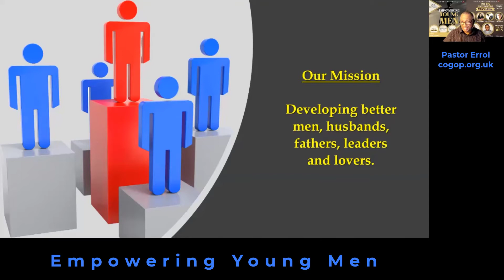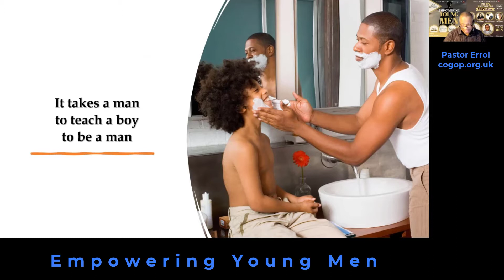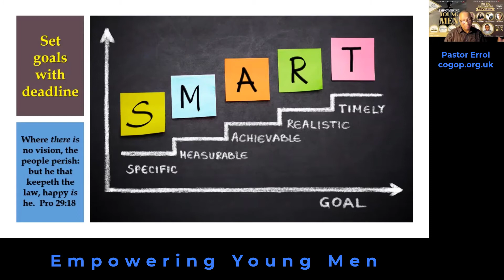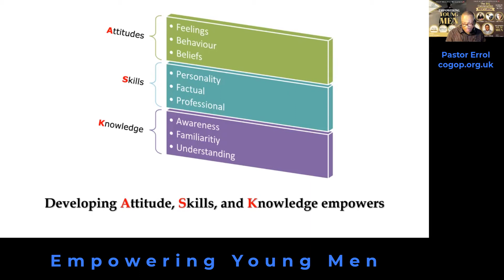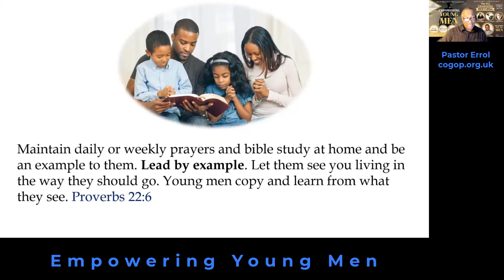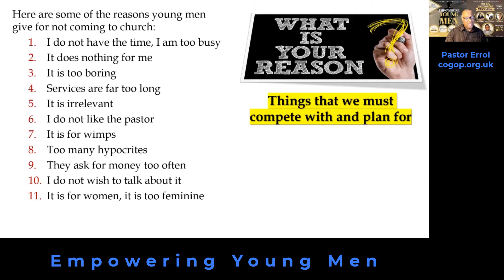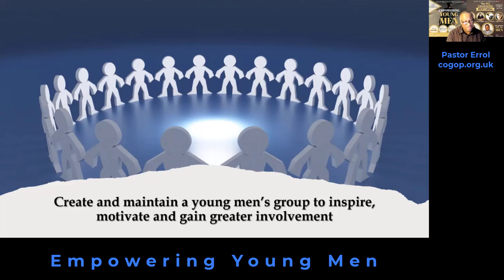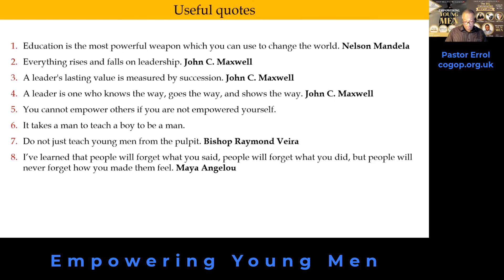Empowering Young Men Presentation by Pastor Errol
Empowering Young Men Conference Presentation by Pastor Errol A Williams on Saturday 12 June 2021